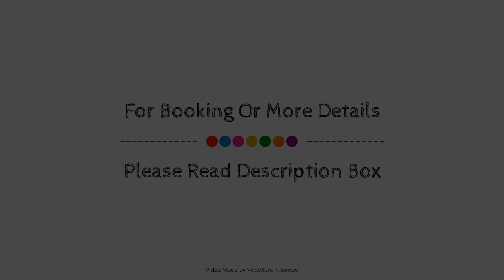Maritim Airport Hotel Hannover, Germany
About Property:
Ideally located in the prime touristic area of Airport Hannover, Maritim Airport Hotel Hannover promises a relaxing and wonderful visit. Both business travelers and tourists can enjoy the hotel's facilities and services. Free Wi-Fi in all rooms, 24-hour front desk, facilities for disabled guests, luggage storage, Wi-Fi in public areas are just some of the facilities on offer. Comfortable guestrooms ensure a good night's sleep with some rooms featuring facilities such as television LCD/plasma screen, internet access – wireless (complimentary), non smoking rooms, heating, desk. Access to the hotel's fitness center, sauna, indoor pool, massage, steamroom will further enhance your satisfying stay. For reliable service and professional staff, Maritim Airport Hotel Hannover caters to your needs.
Searching For
1. Maritim Airport Hotel Hannover
2. Maritim Airport Hotel Hannover Virtual Tour
3. Maritim Airport Hotel Hannover Rooms
4. Maritim Airport Hotel Hannover Amenities
5. Maritim Airport Hotel Hannover Videos
6. Maritim Airport Hotel Hannover Offers
7. Maritim Airport Hotel Hannover Deals
Audio Credit:
Track Title: Subway Dreams
Artist: Dan Henig